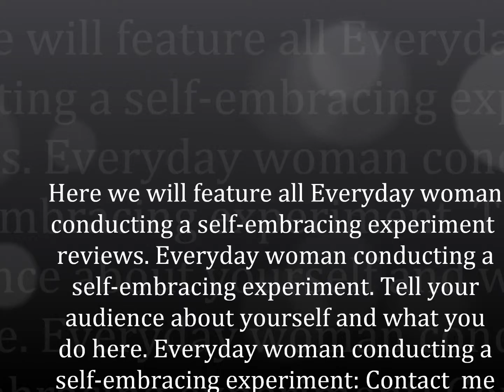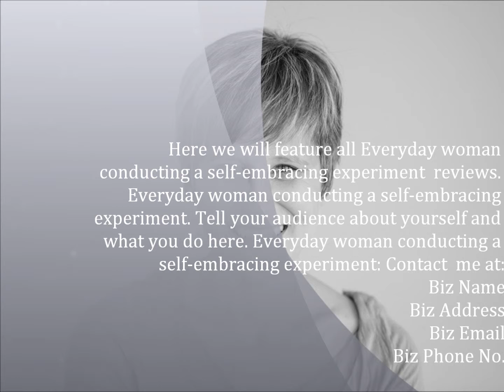ew2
Here we will feature all Everyday woman
conducting a self-embracing experiment
reviews. Everyday woman conducting a
self-embracing experiment. Tell your

audience about yourself and what you
do here. Everyday woman conducting a
at:
Biz Name
Biz Address
Biz Email
This a sample video for your new web-site.
If you this design is chosen, whatever you want can be added or subtracted from your final editing of the video + a link to whatever site you wish.

Aquí vamos a ofrecer toda una mujer todos los días
la realización de un experimento de auto-abrazando
opiniones. Mujer Everyday la realización de una
auto-abrazando experimento. Dígale a su
audiencia acerca de ti y lo que
hacer aquí. Mujer Everyday la realización de una
auto-abrazando experimento: Ponte en contacto conmigo
en:
Nombre Biz
Biz Dirección
Biz Correo electrónico
Este video una muestra de su nuevo sitio web.
Si se elige esta diseño, lo que quieras se puede añadir o restar de su edición final del video + un enlace a cualquier sitio que desea.